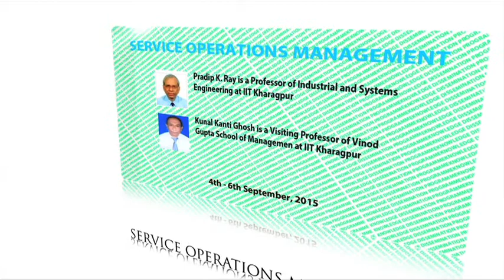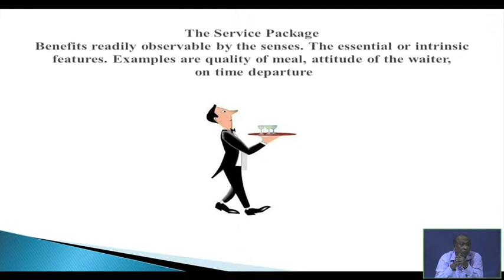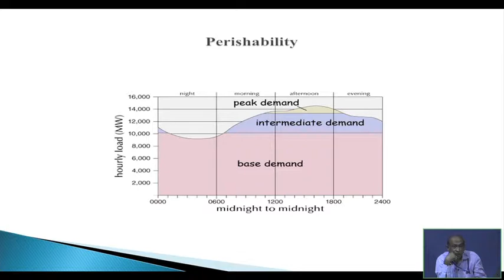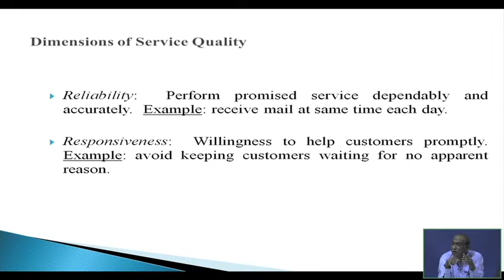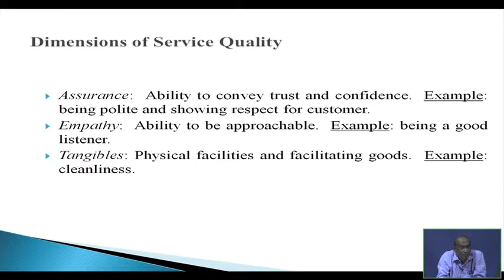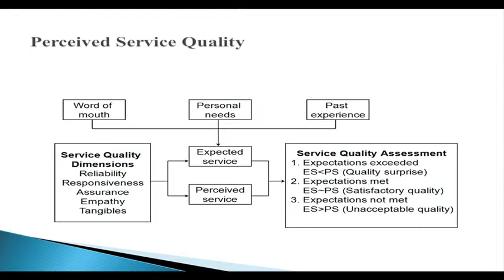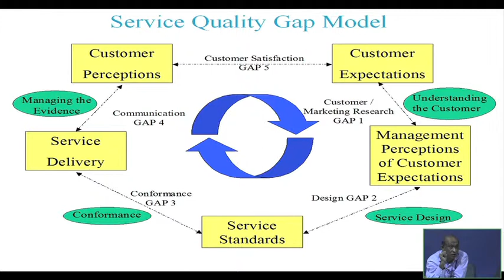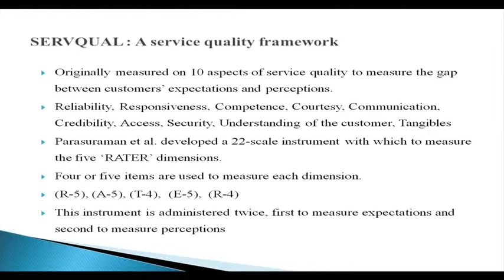SERVICE OPERATIONS MANAGEMENT Lec 03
Service Quality Assurance and Service Strategy